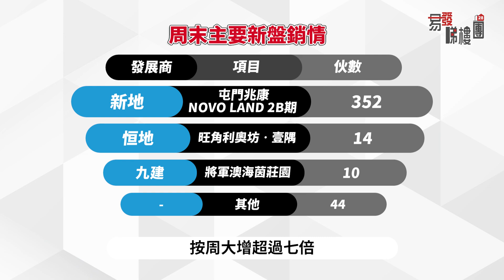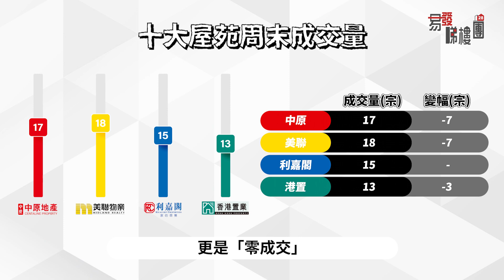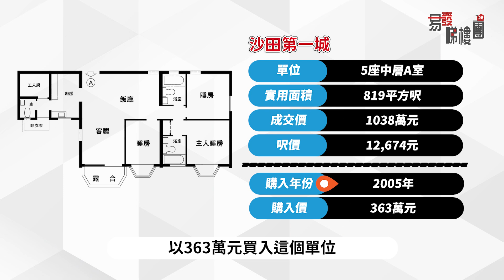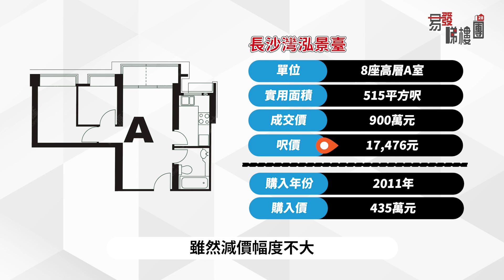美孚新邨三房套低市價5%｜沙田第一城單位升值近2倍？｜一手周末成交大增逾7倍｜新盤｜NOVO LAND第2B期｜利奧坊‧壹隅｜泓景臺｜一手｜二手｜樓市｜香港｜易發睇樓團｜一周樓市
【易發睇樓團🏠 一周樓市】美孚新邨三房套低市價5%｜沙田第一城單位升值近2倍？｜一手周末成交大增逾7倍｜新盤｜NOVO LAND第2B期｜利奧坊‧壹隅｜泓景臺｜一手｜二手｜樓市｜香港｜易發睇樓團｜一周樓市
政府撤銷口罩令﹐本港全面復常﹐樓市表現也逐步回升。繼會德豐藍田KOKO ROSSO後﹐新地旗下屯門兆康NOVO LAND第2B期﹐周六首輪銷售352伙也即日全數沽清。在它的撐市下﹐過去周末兩日﹐連同貨尾合共錄得約420宗一手成交﹐按周大增超過七倍。
在新盤搶佔不少購買力下，二手交投相對疲弱。在過去周末兩日，主要代理所錄得的十大屋苑成交，普遍回落至20宗以下水平，當中鰂魚涌太古城更是「零成交」。雖然近期二手樓價逐步回升，但有個別心急業主仍然減價賣樓。有代理指，隨著美國今個月可能只會溫和加息，預料二手業主議價空間將會收窄，並轉趨強硬﹐二手樓價將會延續升勢。首季樓市將呈「價量齊升」格局，全月一手成交可達2800宗﹐而二手交投更有望錄得5000宗。